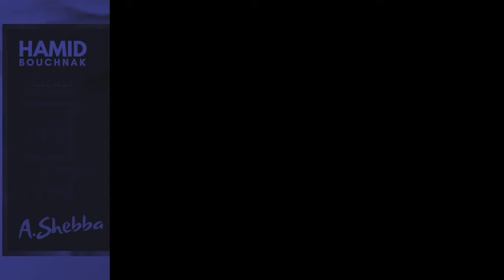Hamid Bouchnak - Hannini - حميد بوشناق - هَنّينِي - Video Music +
Télécharger « l’album »» لتحميل وإستماع الألبوم »